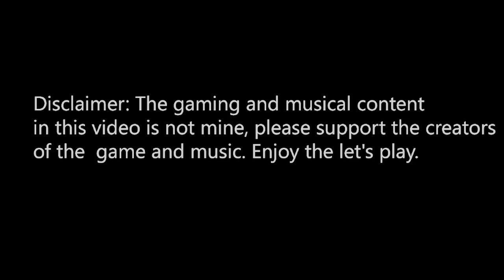BioShock Infinite Part 5 - More epic ziplineing | TrueGameMage